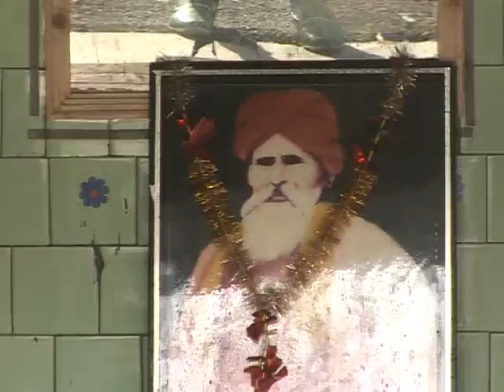mera pind kalipur by Harpal Kalipur 98723-52219